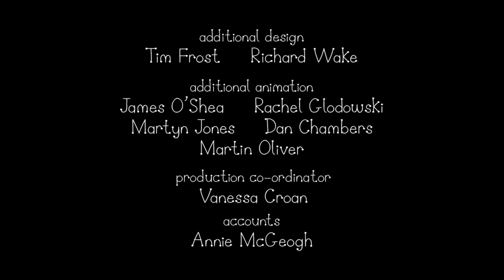🔵 Ben e Holly em Português | O Pica-pau 🐦 | T1E42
🔴 Desenhos e brincadeiras ✔️ 🔴 Vídeos diários ✔️

Olá crianças, bem-vindos ao canal HORA DE BRINCAR! Aqui será postado  vídeos todos os dias para sua diversão.

Lembrem-se de ativarem o sino!🔔 Assim serão avisados todas vez que tiver vídeo novo no canal.